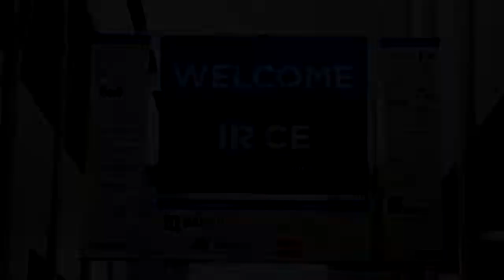Joel Gold of eye4fraud on InspiredInsider with Dr. Jeremy Weisz